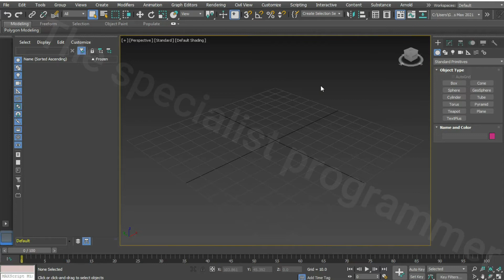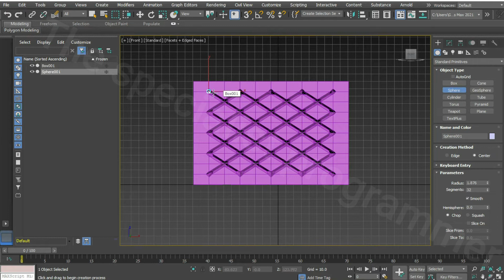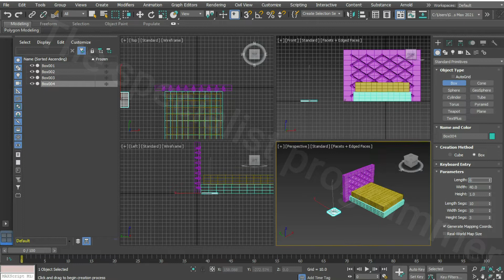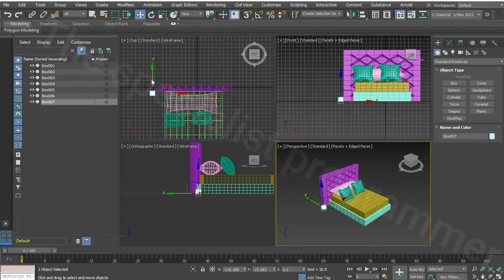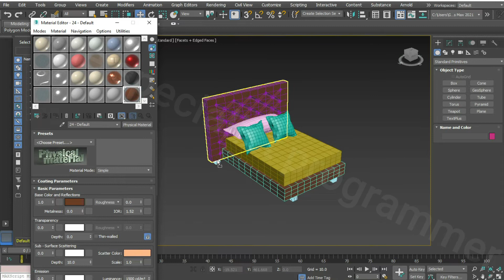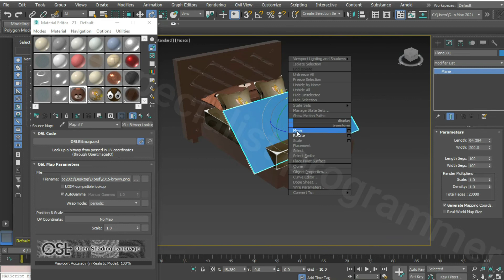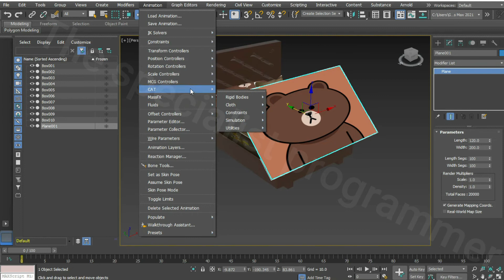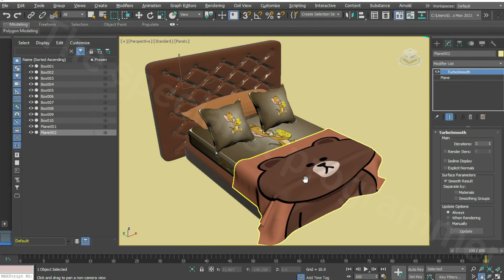Create bed , bed modeling in 3ds max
create pillow in 3ds max
create bed cover in 3ds max
Tutorial on Modeling a Modern Bed in Interior in 3dsmax
Modeling Bed Autodesk 3ds Max
Making bed cover in 3ds Max
Tutorial 3ds max bed & bed cover
3D modeling

chesterfield
chester field

3ds Max Tutorial
learn 3ds max
3ds max lessons
no Vray
without vray
3dsmax
3dsmax problems
3ds max
building a game
material
arnold material
Beginner Tutorial

Extrude
cloth modifier

عمل سرير ( مهد ) فى ثري دي ستوديو ماكس
شرح تصميم سرير وعمل محاكاة اسقاط القماش على المجسم بأدة | 3dmax cloth

كلية الهندسة
قسم عمارة
The SP